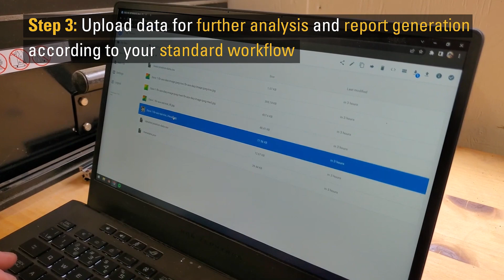FLIR A-Series Now Compatible with Spot® from Boston Dynamics